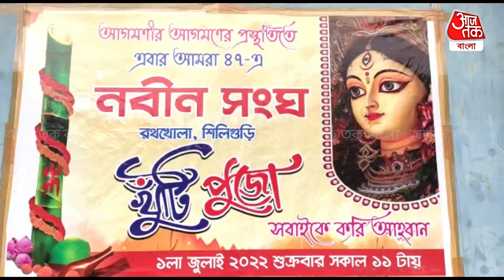শিলিগুড়ির নবীন সংঘে খুঁটিপুজো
রথের দিন হল শিলিগুড়ির নবীন সংঘের খুঁটিপুজো । এবছর 47তম বর্ষে পড়ল নবীন সংঘের পুজো । এবারের থিম শিশুদের হারিয়ে যাওয়া শৈশব । পরিবেশ বান্ধব পদ্ধতিতে তৈরি হবে পুজোমণ্ডপ । খুঁটিপুজোর পরই প্রস্তুতি শুরু হল জোরকদমে ।